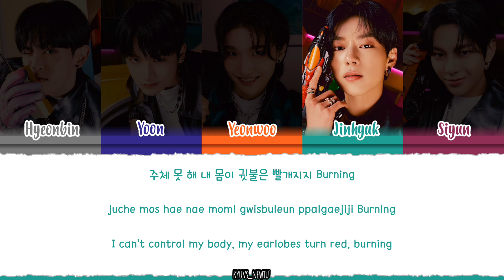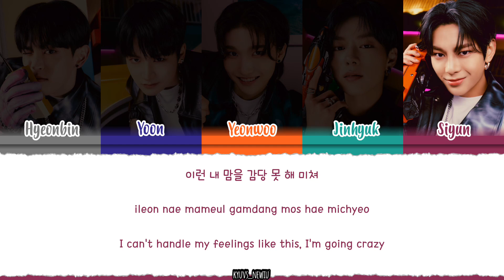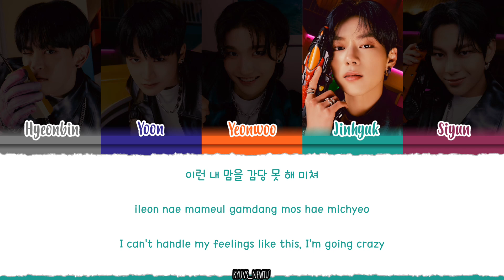NOWADAYS (나우어데이즈) – 'OoWee' Lyrics [Color_Coded_Han_Rom_Eng]